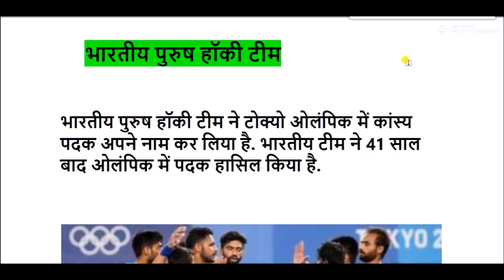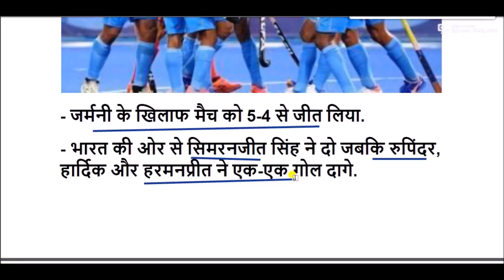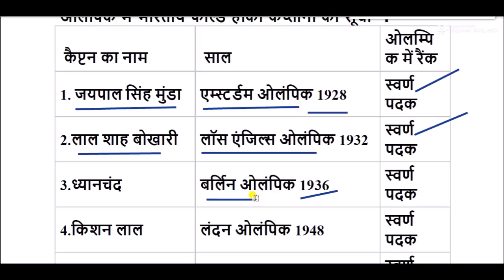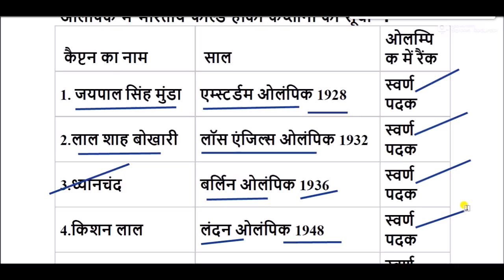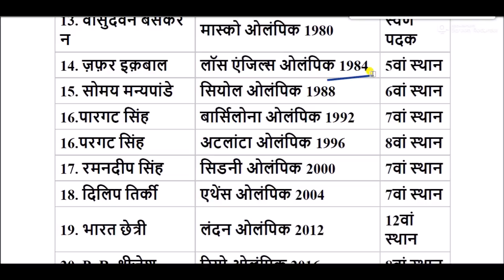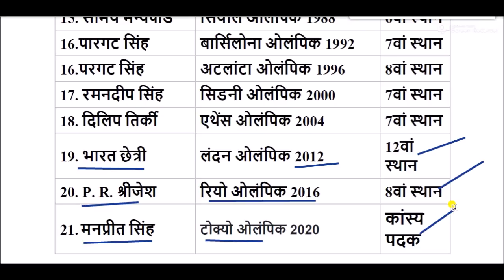Indian men's hockey team created history - won Olympic medal after 41 years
Indian men's hockey team created history - won Olympic medal after 41 years for All Competitive Exams like SSC, Railway, IB, Bank, UPSC, BPSC, MPSC, PCS, etc.